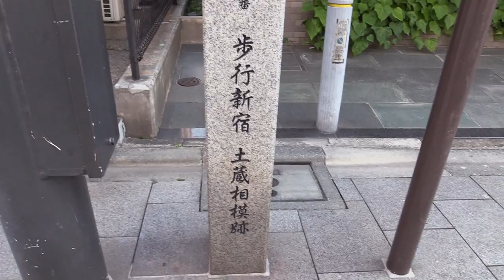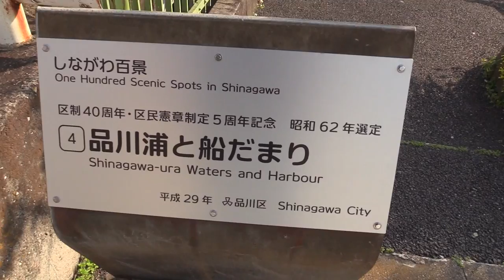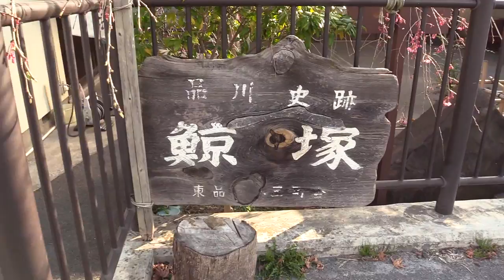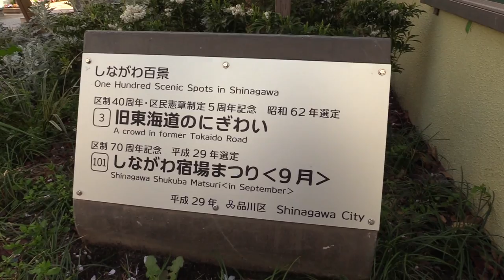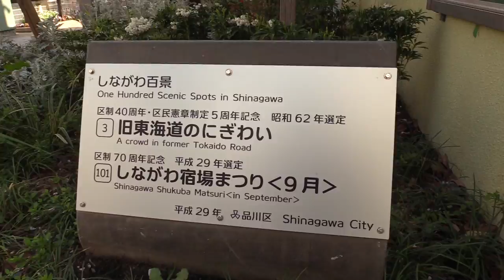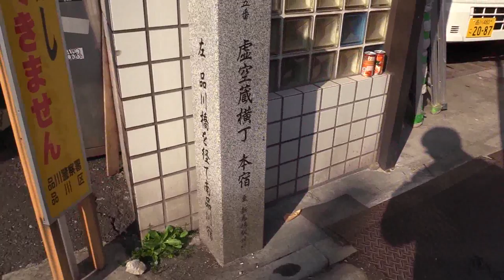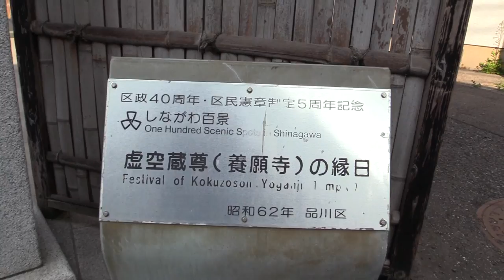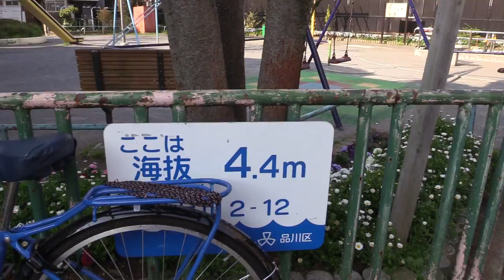Tokyo Spring Walk 🌸 Former Tōkaidō Road Shinagawa-shuku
Walking Kita-Shinagawa, an old seaside town in Tokyo, formely known as the first post-station "Shinagawa-shuku" of the Tōkaidō Road, the most important road in early modern Japan.
00:10 North entrance of the Shinagawa-shuku
00:17 Same place in 1830s drawn by Hiroshige
03:17 Guest house for foreign travelers
04:48 Shinagawa Minato, a harbour built in the Middle Ages
06:47 Bicycle sharing station
07:02 Film location point of "Shin Godzilla" (2016)
07:40 Grave of a whale captured in 1798
12:19 A Buddhist temple founded in 1855
13:13 A Buddhist temple founded in 1299
14:25 A tsunami warning sign
16:15 Boss of the park
20:30 Shinagawa Shrine, a Shintō shrine founded in 1187
21:05 A "fujizuka", model of Mt. Fuji built in the Edo Era